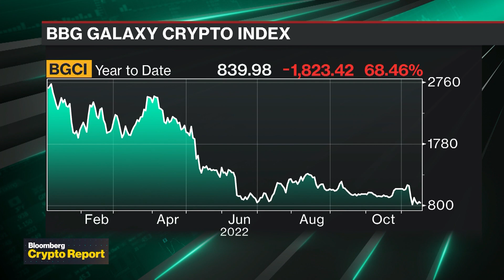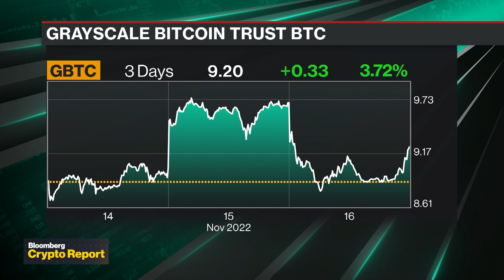What is the difference between centralized and decentralized lending?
Gauntlet Networks CEO and Co-Founder Tarun Chitra joins Ed Ludlow to discuss the FTX collapse and the difference between centralized lending vs. decentralized lending. Plus, how the simulation platform helps developers understand how decisions about security, governance, and consensus mechanisms affect network activity and asset value.